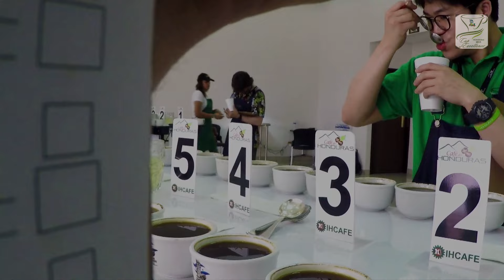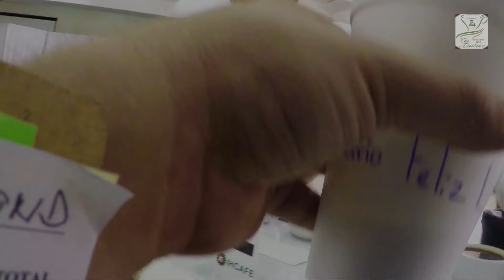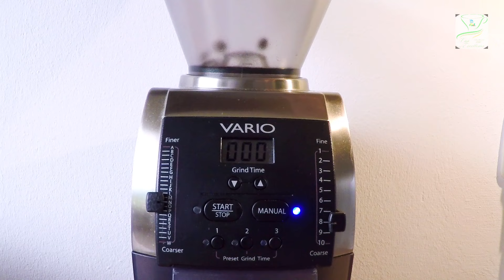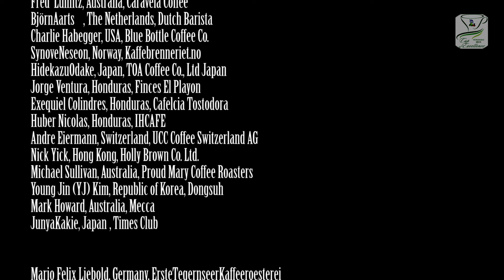Kaffee: Von der Pflanze in die Tasse (CoE Honduras 2015)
Eine Reise vom Tegernsee nach Honduras zum „Cup of Excellence“, der wichtigsten Kaffeeauktion der Welt mit Mario Felix Liebold